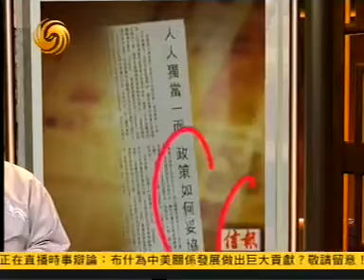有报天天读2008年11月26日A